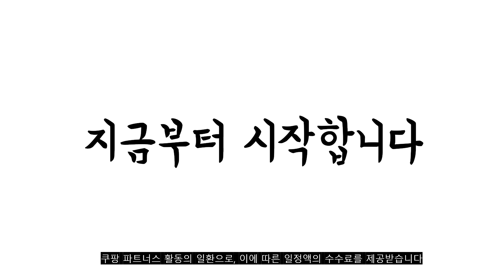2022년 가장인기있는 귀마개 추천 판매순위 TOP10 가성비 평점 후기 비교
❤️❤️❤️2022년 가장인기있는 귀마개 추천 판매순위 TOP10❤️❤️❤️
1위. K2 베이직 귀마개, 네이비 [9,900원]

2위. 여아용 마이멜로디 달링 퍼 입체 접이식 귀마개 LEHKE10018 [15,200원]

3위. 일상공감 따뜻하귀(2쌍/4P), 일반형 블랙 [15,000원]

4위. 일상공감 따뜻하귀(2쌍/4P), 고급형 브라운 [15,000원]

5위. 일상공감 따뜻하귀(2쌍/4P), 고급형 그레이 [15,000원]

6위. 맥시브 기모 방한귀마개, 블랙 [8,500원]

7위. 예스베베 폴딩 털 귀마개 [7,680원]

8위. 제이제이나인 접이식 귀마개 [15,000원]

9위. #[사은품증정] 대왕 밍크 햄버거 털귀마개 접이식 겨울 귀도리 방한 귀돌이   [9,850원]

10위. 느와드코코 [6색상] 뽀글이 방울털 벨크로 겨울 캡 모자 [14,200원]